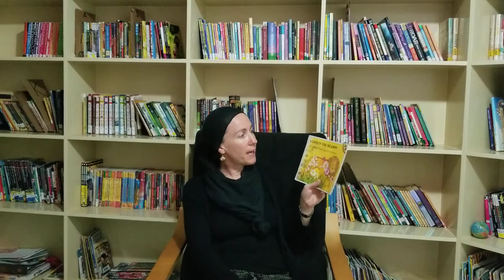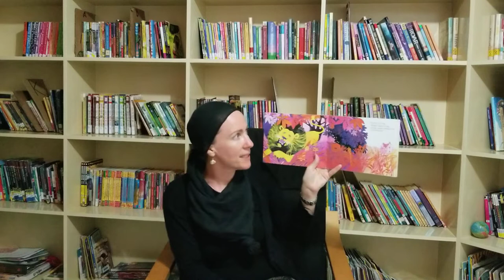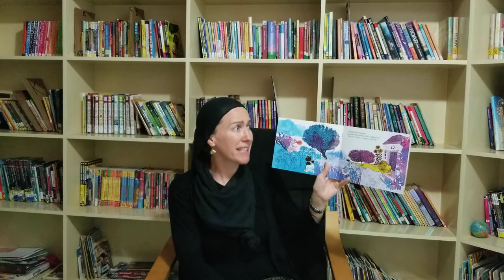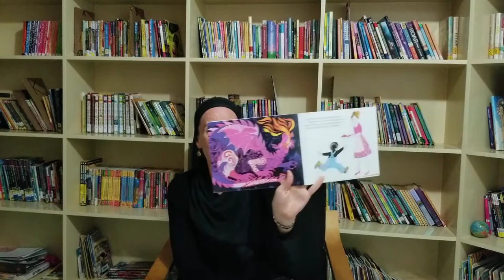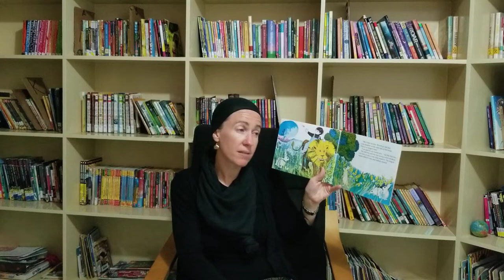Story Time with Teacher Andrea: A Lion in the Meadow (episode 20)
How will the little boy deal with the lion he sees outside his house in the meadow?